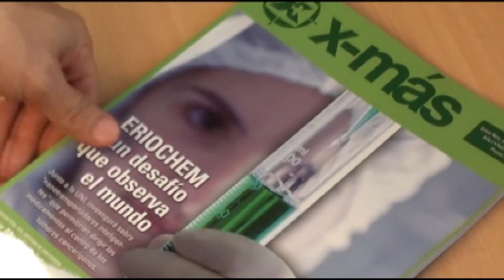La industria arrocera espera la recuperación en el segundo semestre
A partir de la mejora de los mercados internacionales y la demanda que pueda tener Brasil podría mejorar la situación. Todavía está pendiente la competitividad por los costos del país.